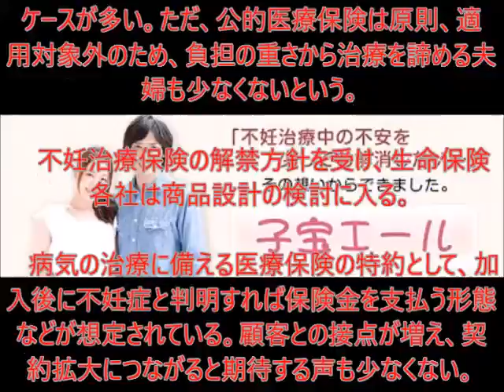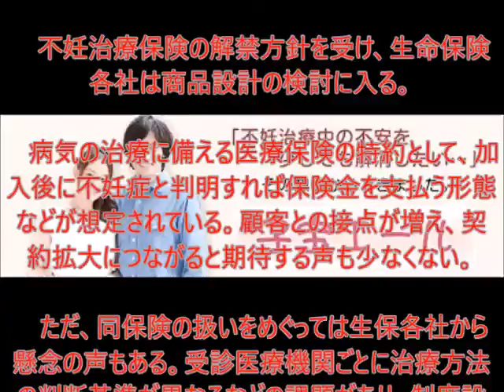不妊治療保険 youtube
メルマガ登録しませんか！

あなたも簡単に動画が作成できます！
スライド動画プログラムでクオリティーの高い集客動画を作成！